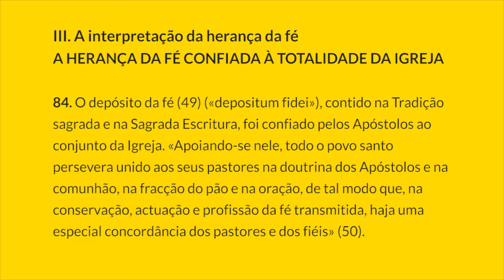§84 Capítulo 2: Artigo 2 | Catecismo da Igreja Católica: 1 parágrafo por Dia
III. A interpretação da herança da fé
A HERANÇA DA FÉ CONFIADA À TOTALIDADE DA IGREJA
84. O depósito da fé (49) («depositum fidei»), contido na Tradição sagrada e na Sagrada Escritura, foi confiado pelos Apóstolos ao conjunto da Igreja. «Apoiando-se nele, todo o povo santo persevera unido aos seus pastores na doutrina dos Apóstolos e na comunhão, na fração do pão e na oração, de tal modo que, na conservação, atuação e profissão da fé transmitida, haja uma especial concordância dos pastores e dos fiéis» (50).

Notas:
49. Cf. 1 Tm 6, 20; 2 Tm 1, 12-14.

50.  II Concílio do Vaticano, Const. dogm. Dei Verbum, 10: AAS 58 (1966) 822.